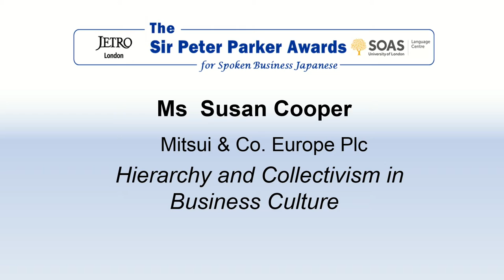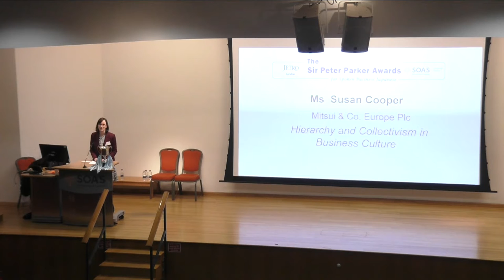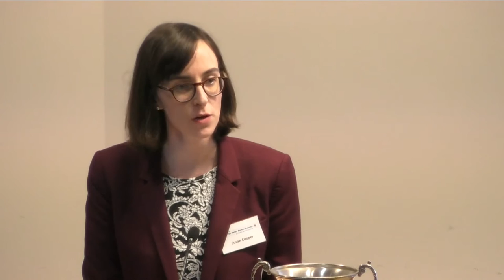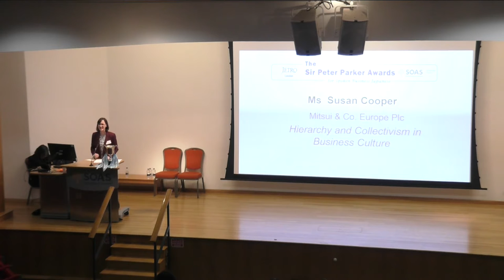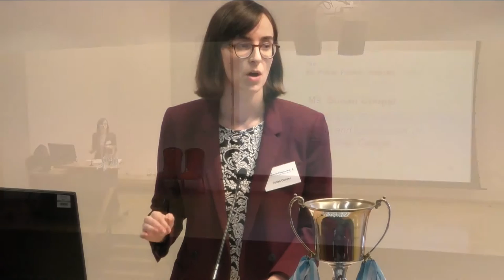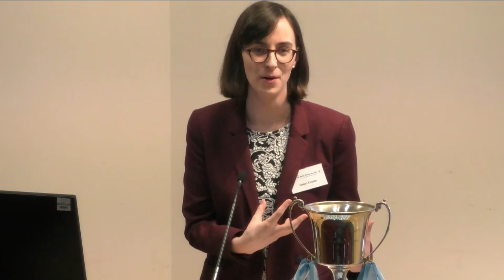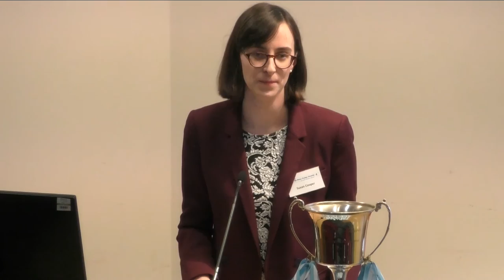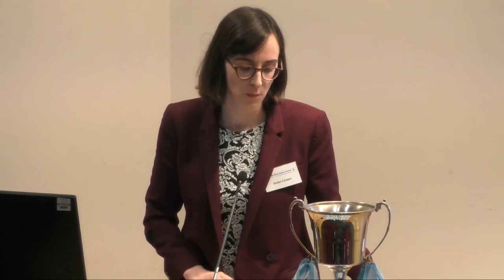Ms Susan Cooper, Finalist, Sir Peter Parker Awards 2018, SOAS University of London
This talk titled "Hierarchy and Collectivism in Business Culture" was given by Ms Susan Cooper (Mitsui & Co. Europe PLC). It was a finalist in the Sir Peter Parker Awards for Spoken Business Japanese 2018 held at the SOAS Language Centre, SOAS University of London.